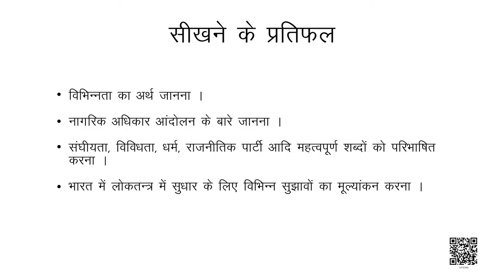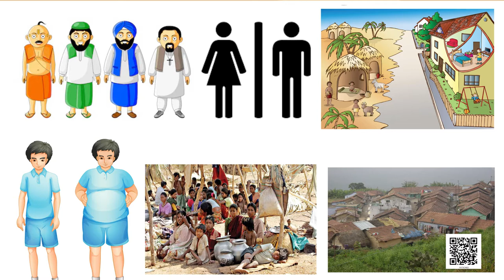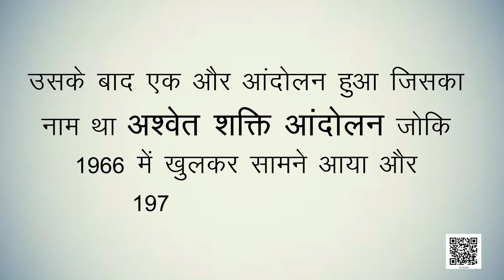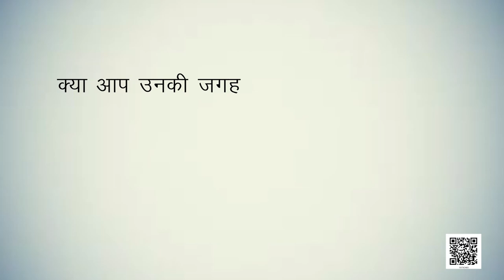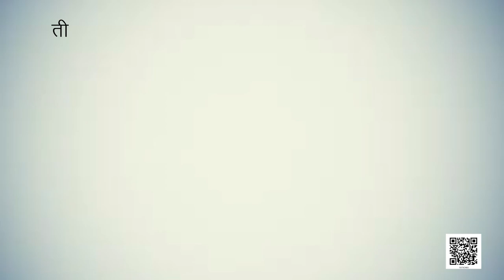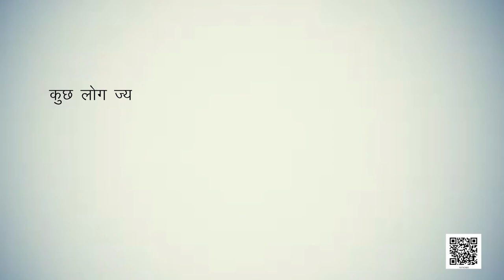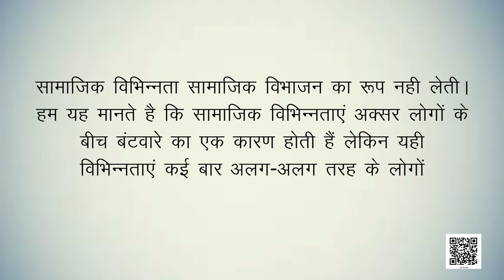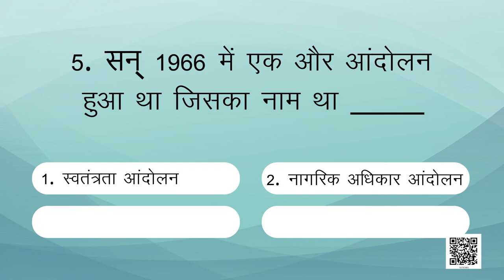कक्षा-10 लोकतांत्रिक राजनीति अध्याय-3 लोकतंत्र और विविधता (Part 1) | 10 सामाजिक विज्ञान hindi